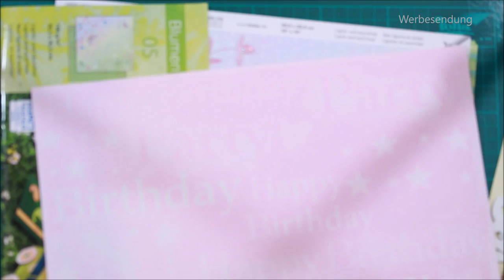DIY Inspiration Challenge mit Bastelbedarf von Folia #5 | Bastelideen basteln mit Papier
Beschreibung folgt!

* Links zu Partnerprogramm